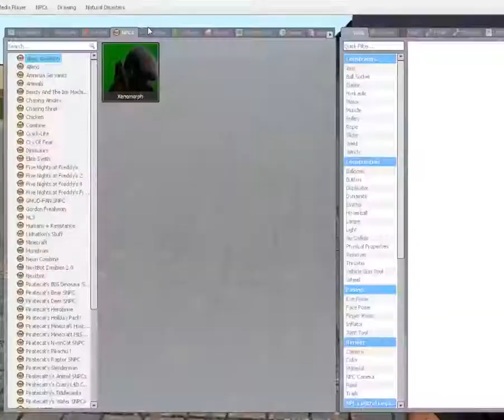ianchian35 the movie part 2 fast zombies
part 2 of my movie part 5 will be the final part